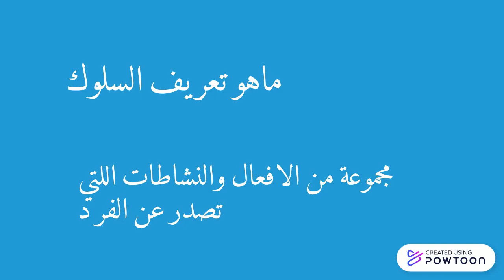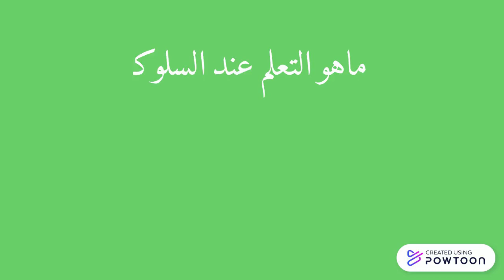أسئلة وأجوبة حول النظرية السلوكية